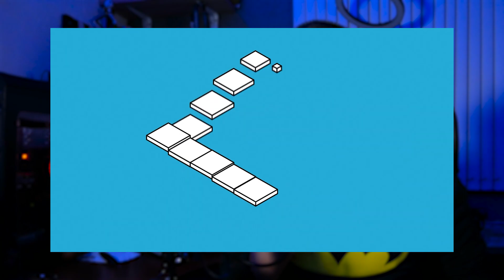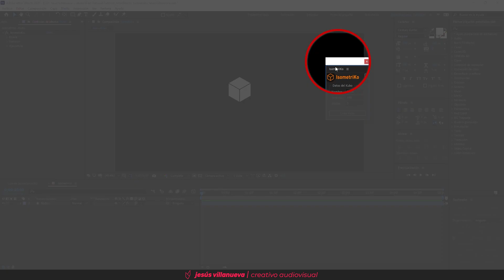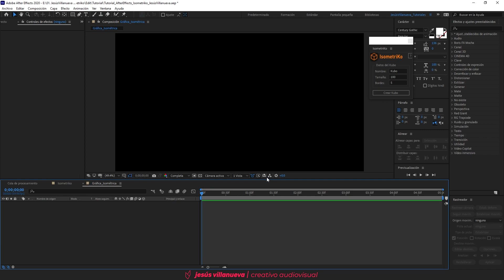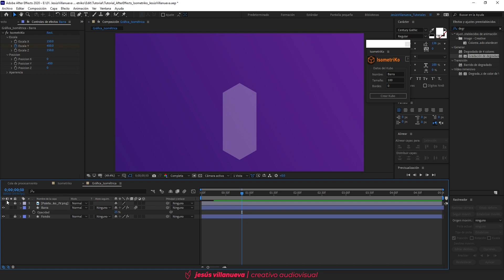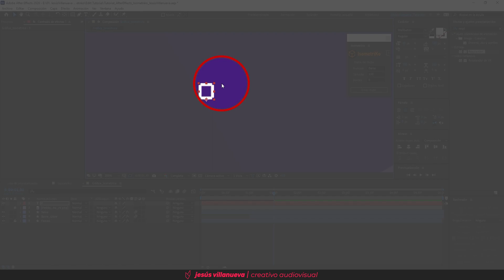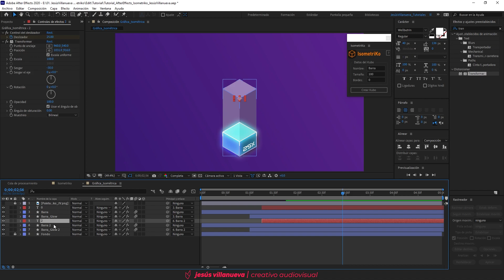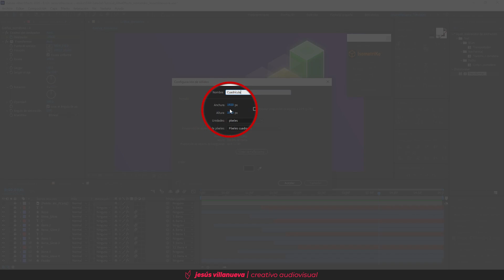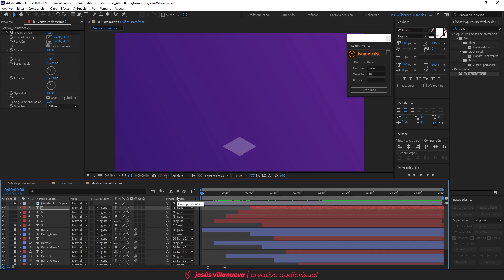¡Crea GRÁFICAS ANIMADAS para tus PRESENTACIONES! || Tutorial - After Effects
Te mostraré como crear elementos que aparentan ser 3D pero en realidad son 2D con la herramienta "Isometriko", así tener un flujo de trabajo más rápido y sin ocupar tantos recursos. Luego te mostraré como crear unas gráficas animadas para que lo apliques en tus videos.

🔥 ¡Adquiere la herramienta Isometriko!
CÓDIGO [ -10% ]: ► JESUS10
🔥 ¡Descarga la Paleta de Color para este tutorial!

🍿 ¡Únete a los directos!

🌎 ¡Únete a la Comunidad Creativa!

📢 ¡Contacto!
**Por favor, solo relacionado para asuntos profesionales, patrocinios en el canal o colaboraciones.

💥 ¡Tutoriales destacados!

🎥 ¡Equipo que uso en este canal!
Tarjeta SD ▶︎
Mic. p/Cámara ▶︎
Sistema de Audio ▶︎

* Si alguno de los artículos te interesó, por favor usa los enlaces, van directamente a los productos y ayudan al canal si compras alguno. 😃

🎬 Jesús Villanueva :: Tutoriales para Creativos
Te mostraré cómo crear increíbles efectos de películas y videos populares, edición de video y otros temas relacionados al mundo audiovisual.
Me ayudas muchísimo compartiendo estos tutoriales, espero que los disfrutes y te sean de mucha ayuda.

00:00 | Muestra
00:07 | Introducción
01:01 | Instalación (Isometriko)
02:14 | Uso de la Herramienta (Isometriko)
07:34 | Gráfica Isométrica (Crear Proyecto)
08:17 | Crear Fondo
10:12 | Crear Barra (Gráfica)
15:48 | Porcentaje Animado (Texto)
19:36 | Crea más gráficas
24:32 | Detalles
28:32 | ¡Gracias!